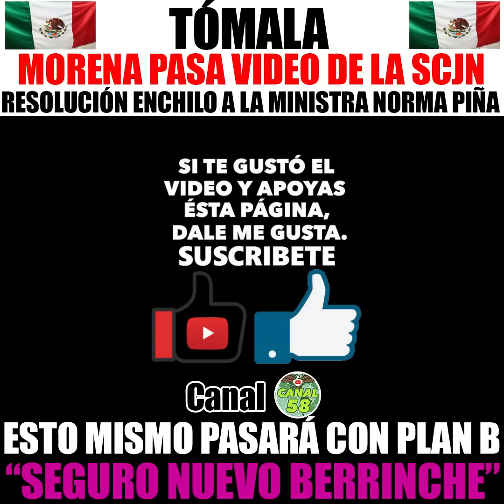Resolución de la SCJN Hace enojar a la Ministra NORMA PIÑA! "Pasara lo Mismo con PLAN B de AMLO"?